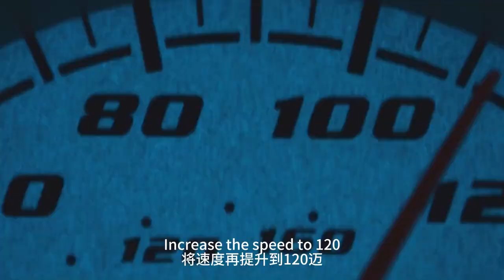【科幻戰艦】大爽片，能预知未来的男人，逢赌必赢，追上性感女神，最后还拯救了世界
簡介：尽管很多人觉得拥有超能力是一件好事，但事实却偏偏和想象中相反。克里斯（尼古拉斯•凯奇 Nicolas Cage 饰）天生具有预测未来的能力，但他从小就在痛苦中度过：各种机构、政府、医院都对他极感兴趣，以至他快乐的童年都在测试和研究中度过。成年后的克里斯隐形埋名混迹于赌城拉斯维加斯，不时去赌博一下赢点小钱。
　　因为一个恐怖组织预谋要炸毁洛杉矶，特工凯莉（朱丽安•摩尔 Julianne Moore 饰）找到了克里斯帮忙。然而，这预测未来的超能力现在令克里斯痛苦万分，因为他预测到无论多么努力，洛杉矶最终还是会被炸毁，而且他的爱人也会在此劫难中死去……